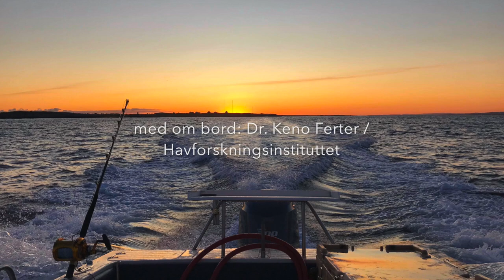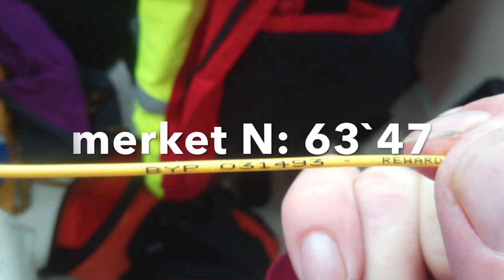Merk - og Slippfiske 11.09.2019 utenfor Hitra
an epic day at the coast of Norway